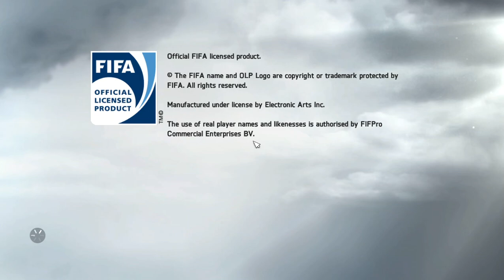FIFA 14 PC Gameplay in 2023 | High 60fps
grendi son,FIFA 14,fifa 14,fifa 14 patch 2023,fifa 14 mod fifa 23,fifa 14 world cup,fifa 14 pc gameplay,fifa 14 pc download,fifa 14 pc download highly compressed,fifa 14 in 2022,fifa 14 in 2023,fifa 14 pc gameplay keyboard,fifa 14 pc gameplay max settings,fifa 14 pc gameplay 2023